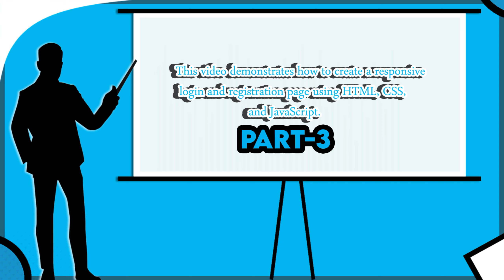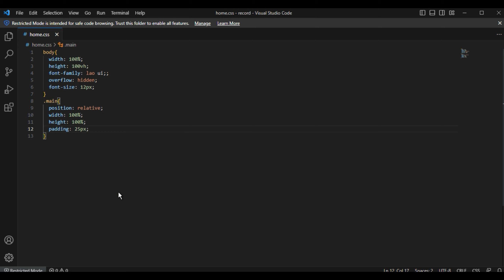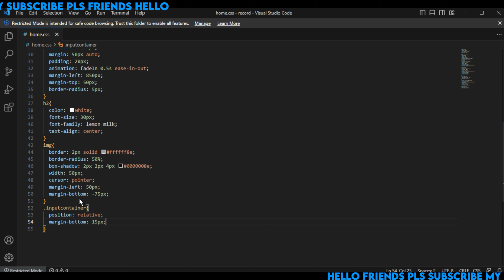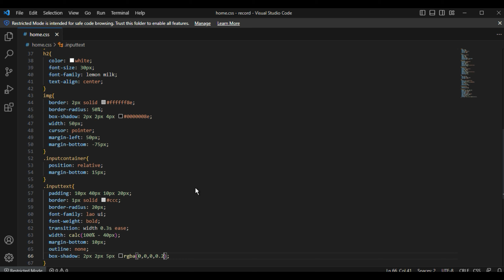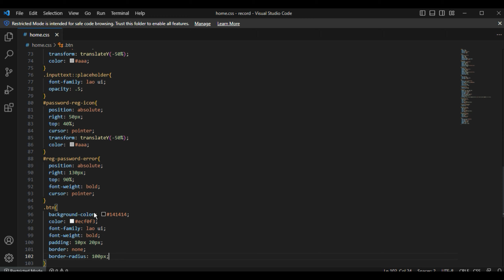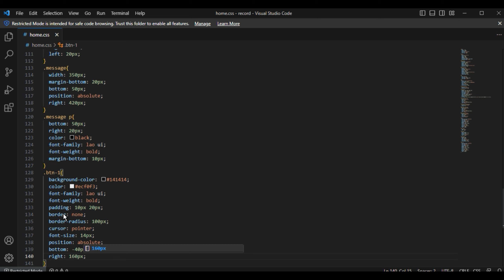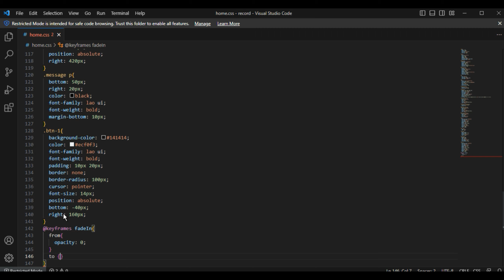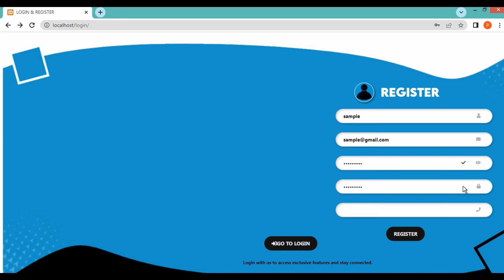Login & Registration page using HTML , CSS , JS | step-by-step tutorial PART - 3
Welcome to CodezNotez! 🚀

1.This video demonstrates how to create a responsive login and registration page using HTML, CSS, and JavaScript.
2.This video teaches🖥️ and guides How to create a Login and Register page using HTML ,CSS ,JS | step-by-step tutorial - PART - 3.
3.his video provides a step-by-step tutorial on c create a Login and Register page using HTML ,CSS ,JS | step-by-step tutorial - PART -3

About channel📌
This channel is your go-to destination for all things coding, programming, Whether you're just starting out or looking to level up your skills, we've got you covered.💻⌨️
Join us as we explore the fundamentals of programming languages like Python, JavaScript, HTML, CSS, and more. From beginner-friendly👥 tutorials to advanced coding challenges.📚📖
Don't miss out on valuable tips and tricks to enhance your development skills🥷🏻!